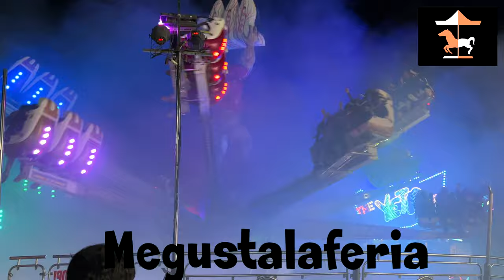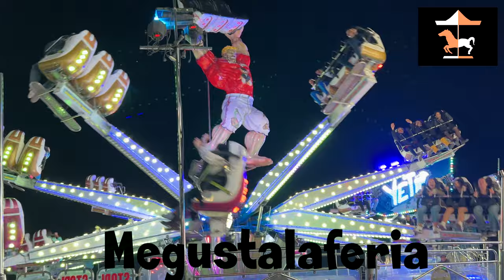El nuevo Master XXL (The Yeti Ride) Carnaval Navalmoral de la Mata 2.024